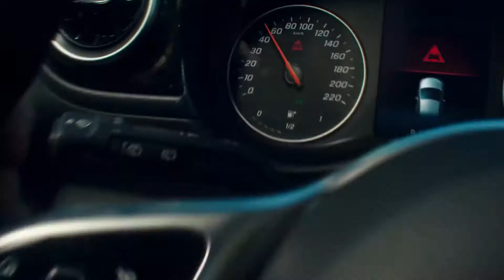T-Class Mercedes | TheTecnology501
Video Credit: Mercedes-Benz
You are going to watch Amazing TheTechnology501 That Will Make You Surprise by Happy Times! These Amazing TheTechnology501 That Will Make You Surprise by Happy Times are very relaxing and satisfying that can help you to calm your anxiety, inspire yourself, and convert your boring time into Happy Times! Welcome to Happy Times! and thanks for supporting us, I love making these Art compilations for fun, I hope these Art Tiktoks made you pick up drawing again and restore your happy times! Amazing Satisfying Art on Tiktok To Help You Relax. Happy times art Tik toks Are At Another Level 🎨